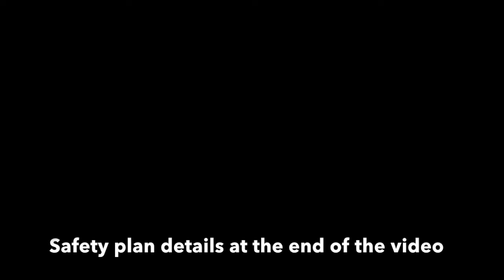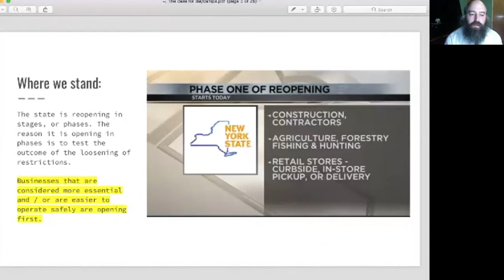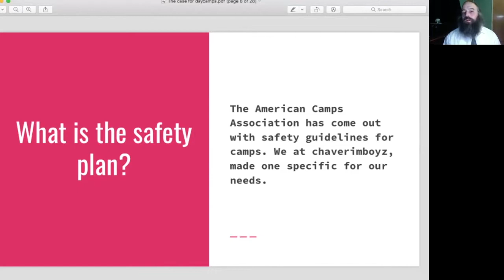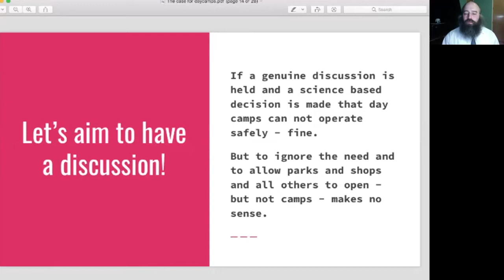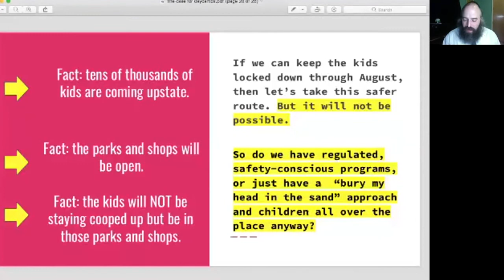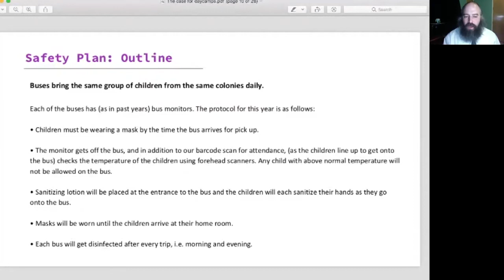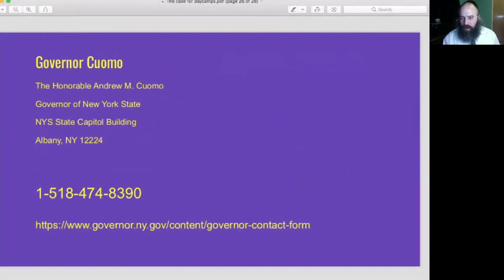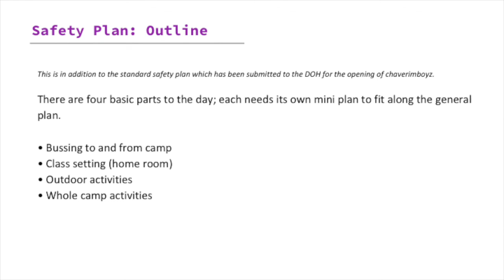The case for daycamps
Our zoom conference to advocate for day camps to operate this summer with safety guidelines.